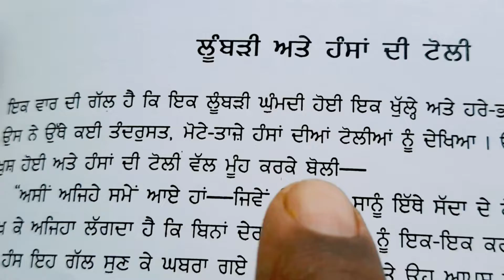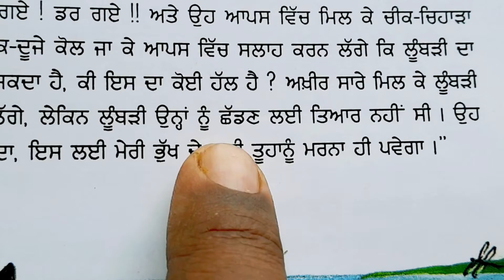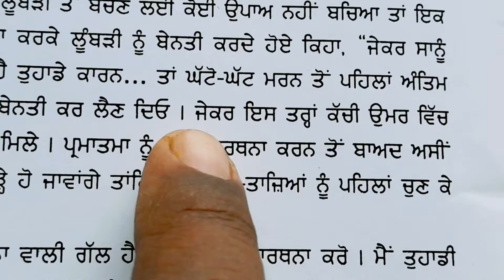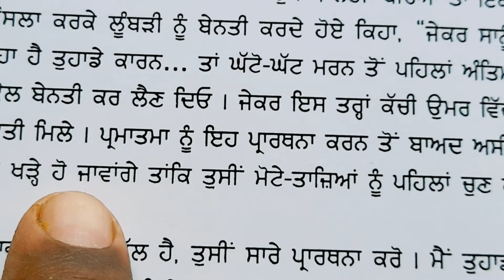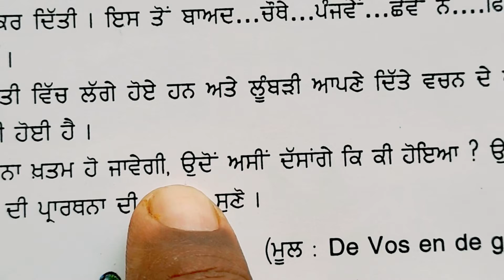ਕਹਾਣੀ :- ਲੂੰਬੜੀ ਅਤੇ ਹੰਸਾ ਦੀ ਟੋਲੀ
100 ਦਿਨ ਪੜੵਨ ਮੁਹਿੰਮ,  ਕਹਾਣੀ :- ਲੂੰਬੜੀ ਅਤੇ ਹੰਸਾ ਦੀ ਟੋਲੀ, ਇਹ ਕਹਾਣੀ ਨੈਸ਼ਨਲ ਬੁੱਕ ਟਰੱਸਟ , ਇੰਡੀਆ ਦੀ ਕਿਤਾਬ " ਕੱਚ ਦਾ ਬਕਸਾ " ਨੀਦਰਲੈਂਡ ਦੀਆਂ ਲੋਕ - ਕਥਾਵਾਂ ਵਿਚੋਂ ਧੰਨਵਾਦ ਸਹਿਤ ਪੜ੍ਹ ਕੇ ਸੁਣਾਈ ਗਈ ਹੈ।